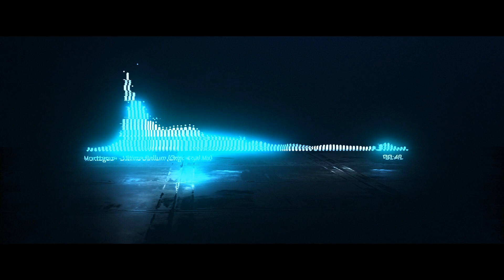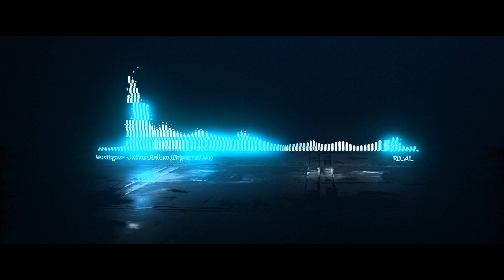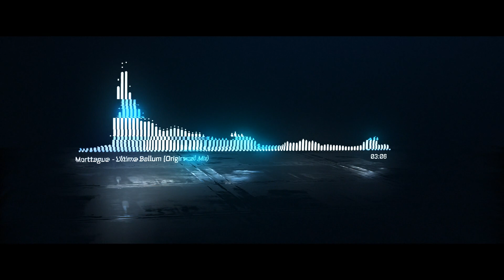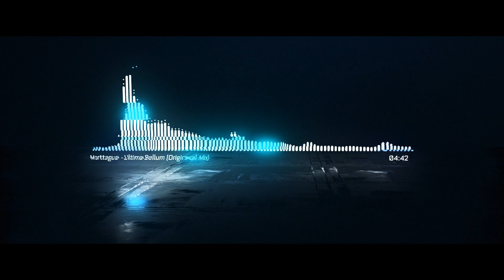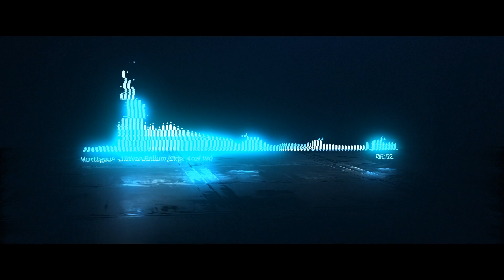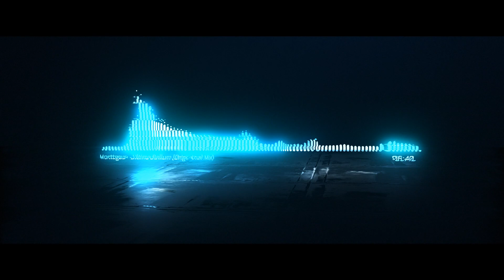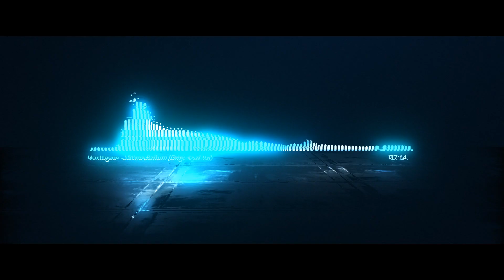Morttagua - Ultima Bellum (Original Mix) [Timeless Moment]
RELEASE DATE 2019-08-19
LABEL Timeless Moment
CATALOG TM055

 Morttagua returns with two massive dance floor weapons in ‘Horus / Ultima Bellum’.
A secret weapon for some time in Morttagua live sets, ‘Horus’ is finally seeing the light of a release.  Horus is an outstanding progressive track with hypnotic plucks, immersive atmospheres and a super elaborative groove that can get everyone on the dance floor moving hard.  On top of all, an unexpected god like drop comes with dirty synths to conquer the nights and the heart of any die hard Timeless Moment fan.
The second track of the Ep, ‘Ultima Bellum’, is a powerful crossover between techno and Progressive House. A filthy rolling bass controls the pace of ‘Ultima Bellum’, bringing darkness together with its obscure percussion and fx work.  With a sudden change of mood, a delicate pluck brings a seductive riff and a beautiful chord progression to lift the emotions of its listeners, to soon be brought back to the war zone towards a super strong drop.
Two anthems that will work on any dance floor, from the most underground small room club in Berlin to the big open air festivals in America, you just can’t go wrong with this Timeless Ep.